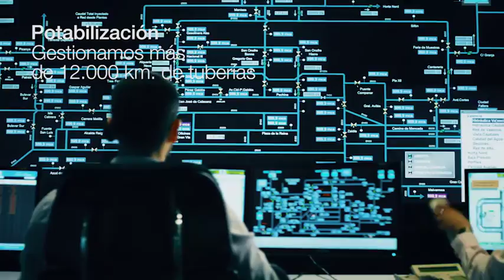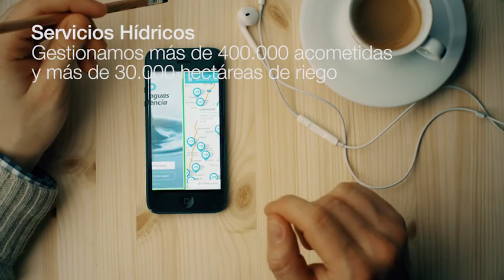Grupo Aguas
Corporativo Grupo Aguas. Compañía presidida por Eugenio Calabuig